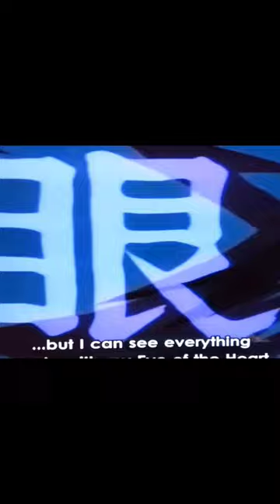I tried cutting a crab with a Japanese sword.saurai.katana.anime.